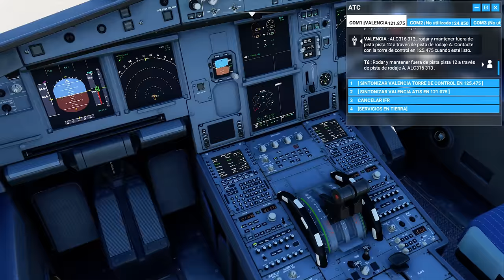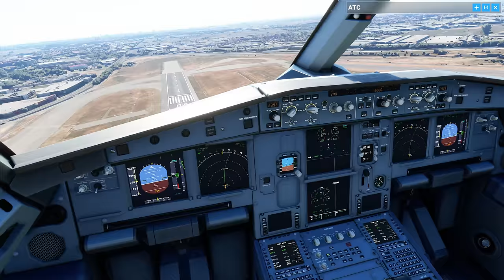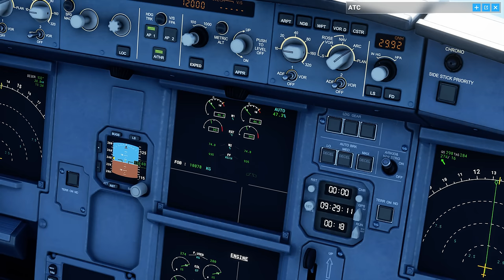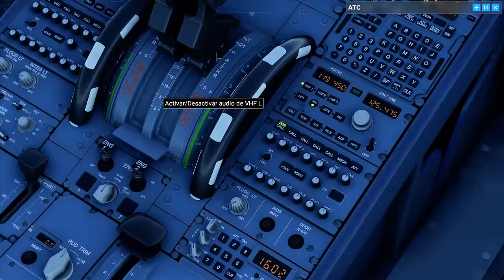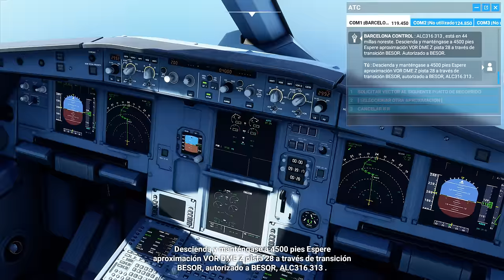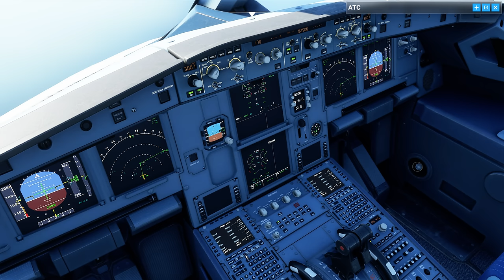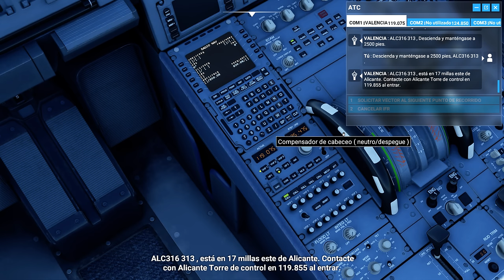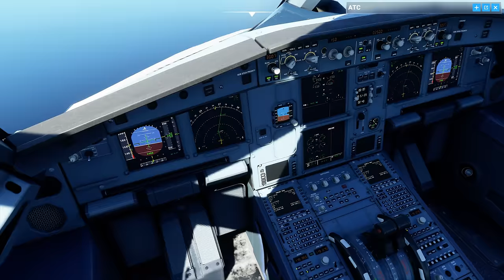Vuelo De Valencia a Alicante A320 Iberia | Flight Simulator 2020